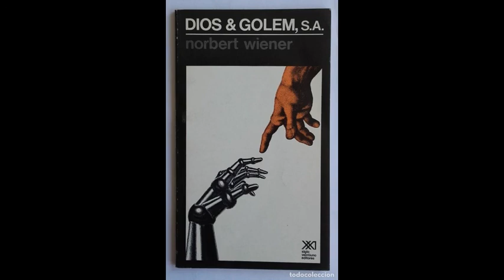DIOS Y GOLEM S. A. Audiolibro. Norbert Wiener. Ensayo. Castellano.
Dios y Golem S.A. es el título de un ensayo escrito en 1964 por Norbert Wiener, que en él expresa sus teorías sobre el aprendizaje de las máquinas, su reproducción y el lugar que ocupan en la sociedad, en un trasfondo con referencias religiosas. El título resume la confrontación entre estos puntos de vista: el religioso-político y el económico-tecnológico.
    A lo largo del libro Wiener menciona sus preocupaciones sobre la relación del hombre con la tecnología, los límites de las máquinas en juegos con reglas establecidas como el ajedrez, el darwinismo, el marxismo y la Guerra Fría y realiza una crítica de la economía como ciencia.

En la conclusión del libro traslada la carga de la ética a la política y la aleja de la religión.
   Norbert Wiener (Columbia, Misuri, Estados Unidos, 26 de noviembre de 1894-Estocolmo, Suecia, 18 de marzo de 1964) fue un matemático estadounidense, conocido como el fundador de la cibernética.1​ Acuñó el término en su libro Cibernética o el control y comunicación en animales y máquinas, publicado en 1948.
si quieres ayudar a que el canal siga creciendo, no dudes en suscribirte, compartir en redes sociales, darle al like, comentar,. es gratis, no cuesta apenas esfuerzo ni tiempo, pero al canal le ayuda en gran manera.
tienda de camisetas KEPAKE. ÉCHALE UN OJO